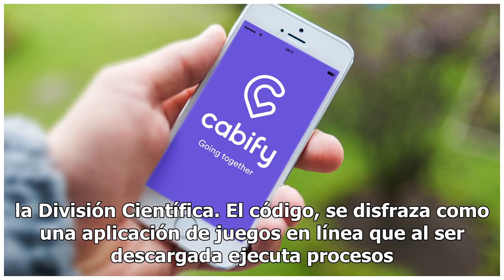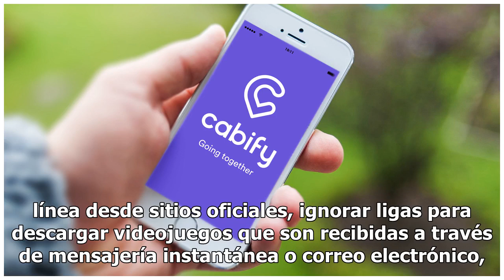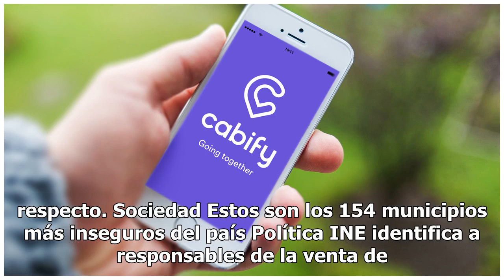Cuidado con los juegos online, alertan sobre código malicioso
Elementos de la Policía Federal identificaron un programa que bloquea el acceso a dispositivos electrónicos para después solicitar un pago por el rescate de su información. Se trata de “Anatova” un código malicioso de tipo ransomware que fue identificado por la División Científica. El código, se dis...